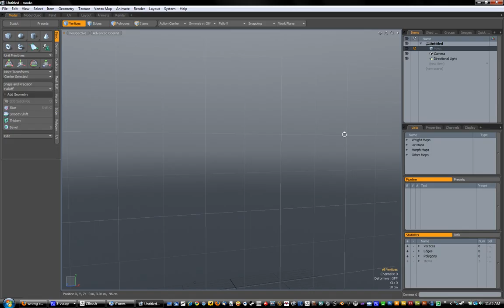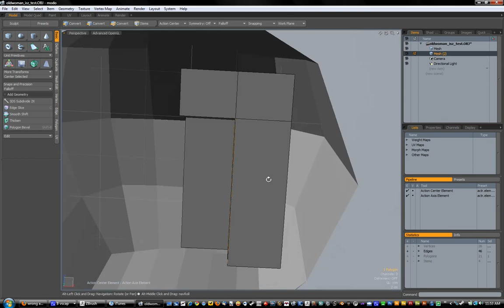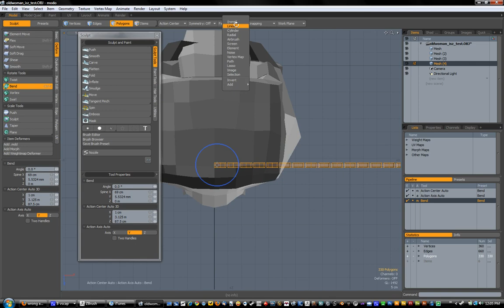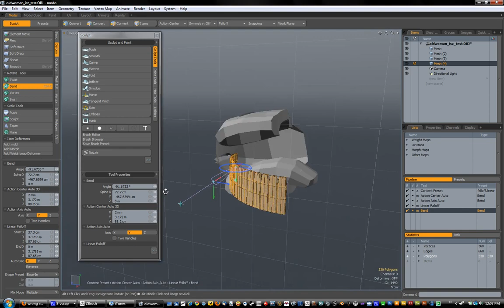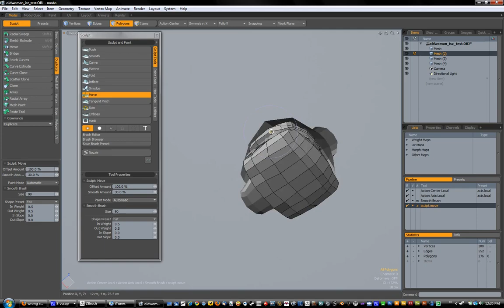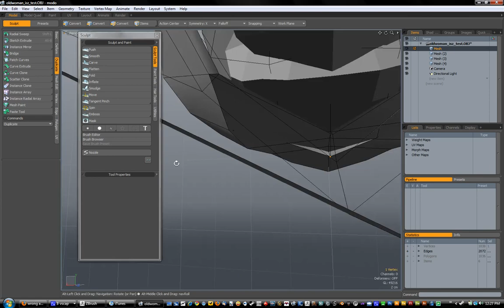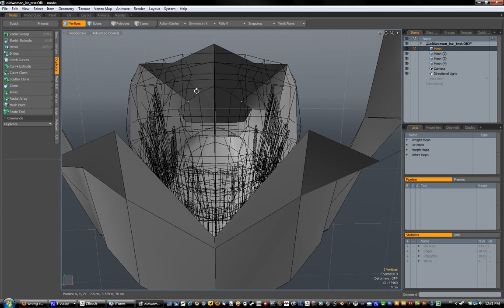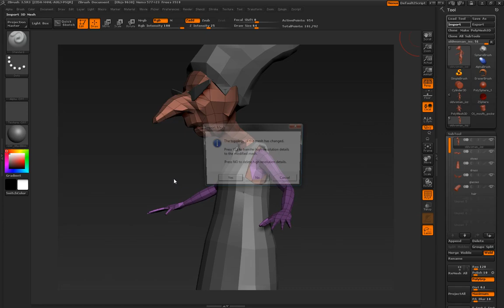(part 4) old woman isz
I forgot to add a mouth pocket in the original geometry.  However this gives me a chance to use the goz work flow without the goz button (I'm not on a mac).